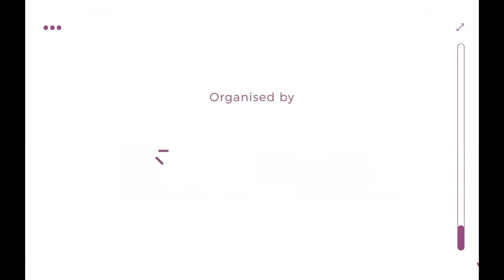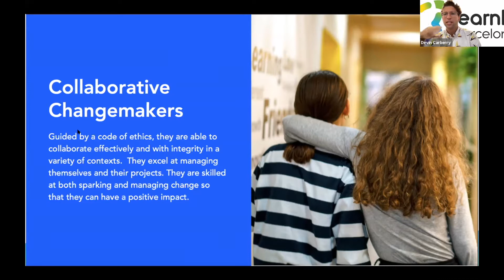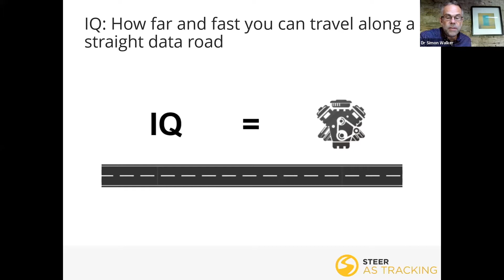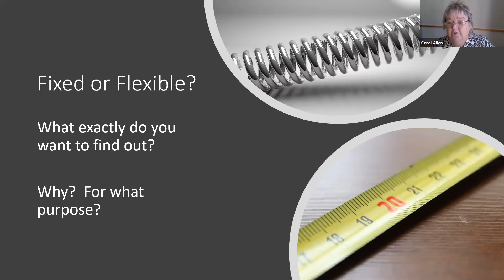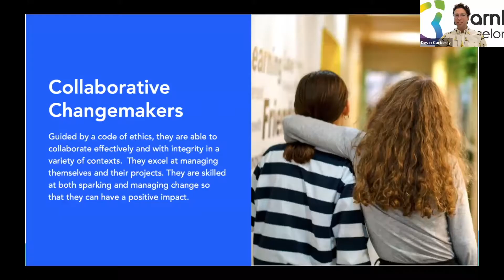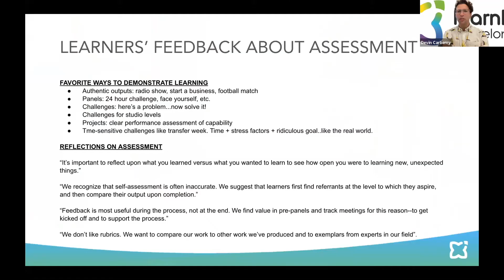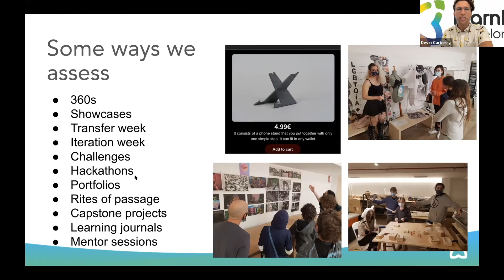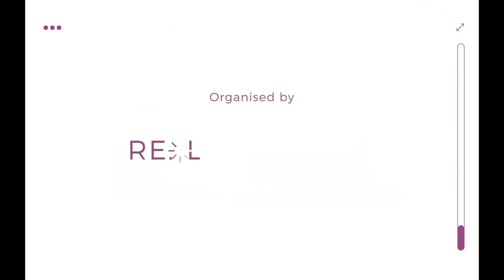Re.school GSA Forum 2021: RT 'How to assess learning in a changing world?'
Roundtable: 'How to assess learning in a changing world?' With Devin Carberry (Learnlife), Angela Fairs (Full Circle Educational Consultancy), Dr Simon Walker (Steer Education), Carol Allen (teacher and SEN practitioner) & James Blomfield (moderator).